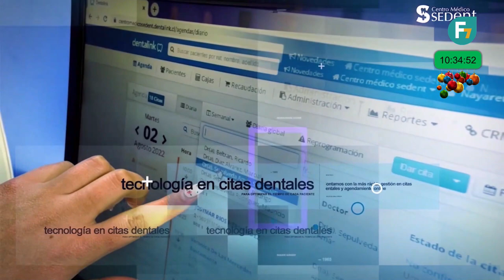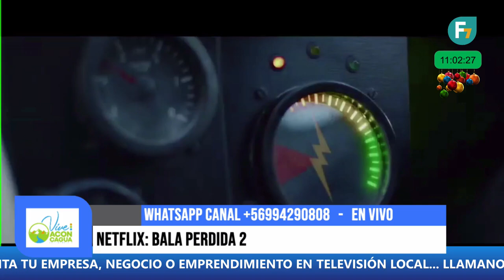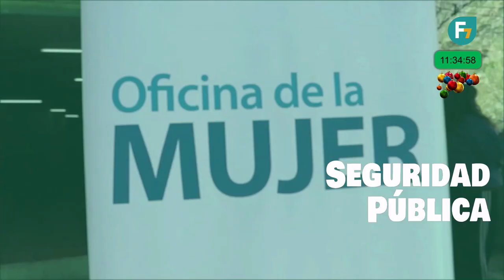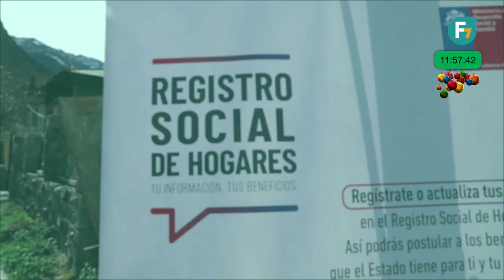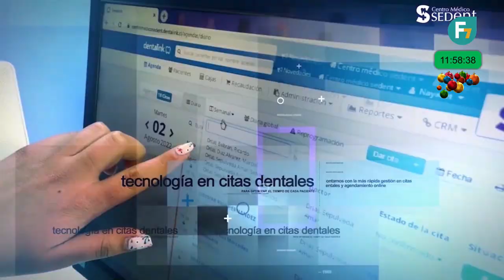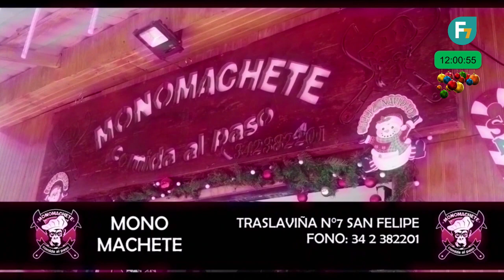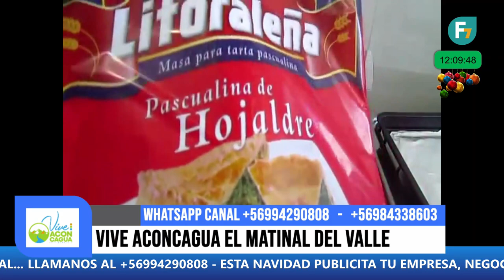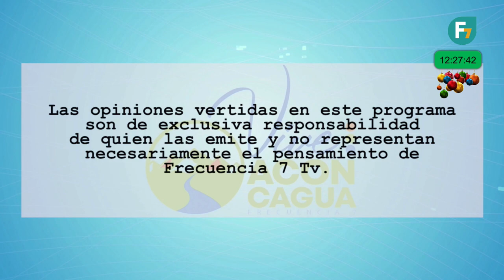Vive Aconcagua el Matinal del Valle 2 de diciembre 2022